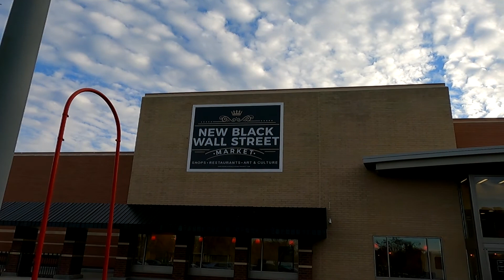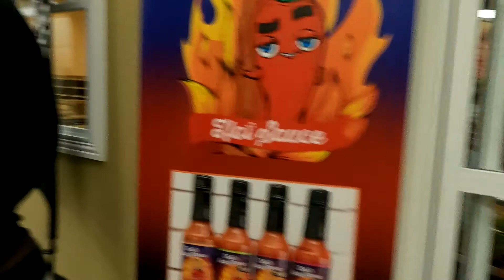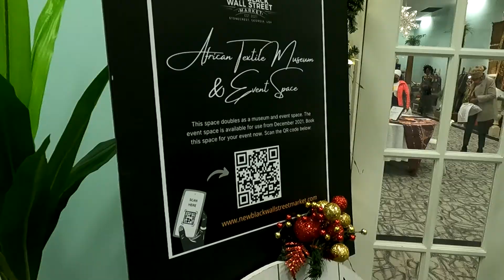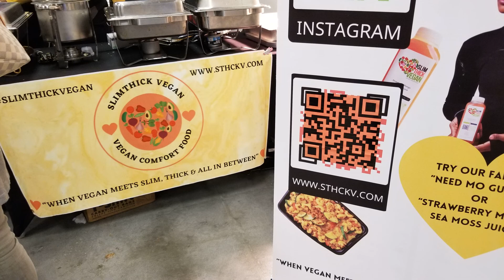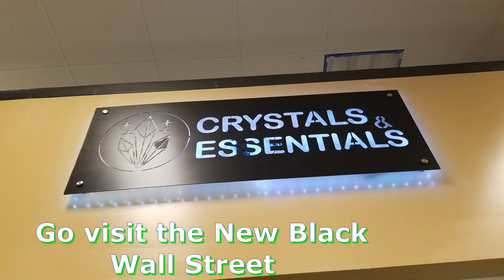New Black Wall Street Market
Got Home for thanksgiving weekend and had a chance to stop by the new black wall street. I have to say it was an amazing site and they also had a few vegan spots! Check them out when you get a chance!

Go visit at :
8109 Mall Parkway
lithonia Ga. 30038